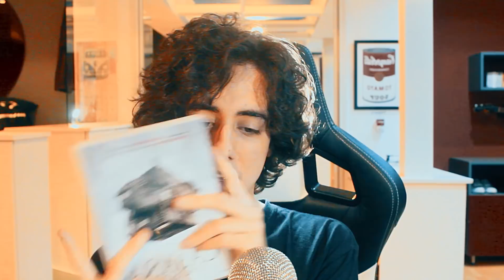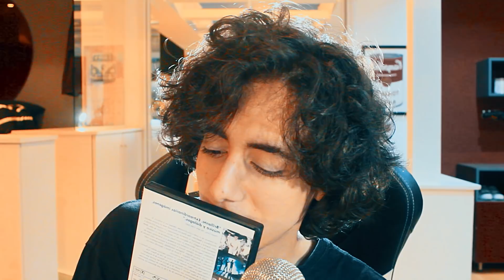MY ASMR TOP 10 MOVIES